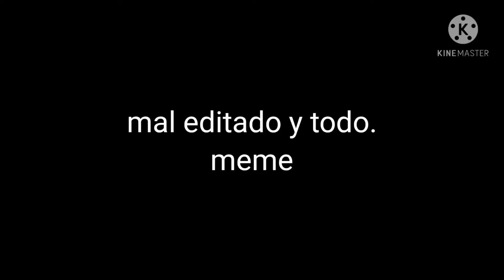cárcel infantil para niños /leer descripción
el vídeo está mal editado por qué lo hice en 1 día y lo hice muy rápido por qué no tenía tiempo, espero que les guste.

y Bay Bay Bay dijo mua